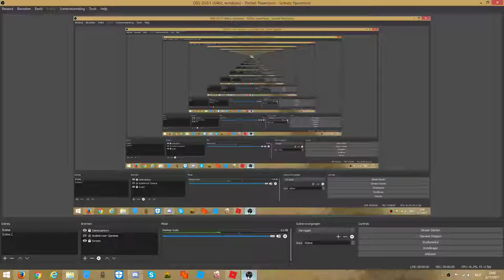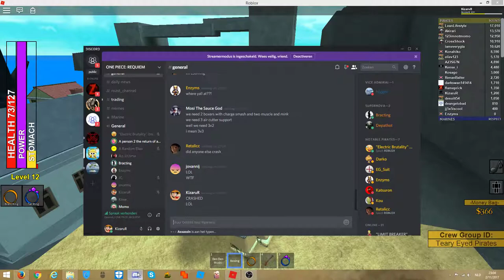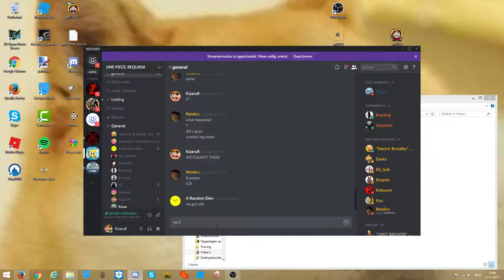One Piece Requiem | Autistic Kids Attacking Poppa_Autisdalla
suck dick